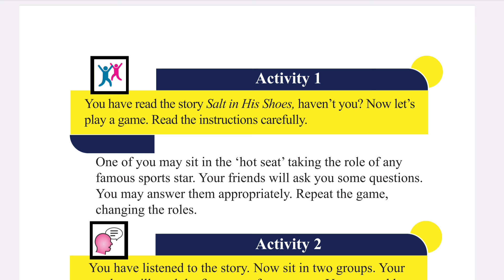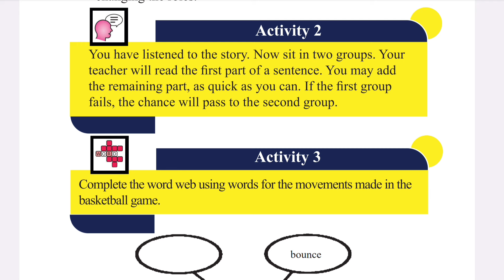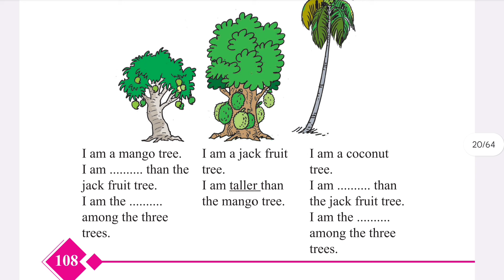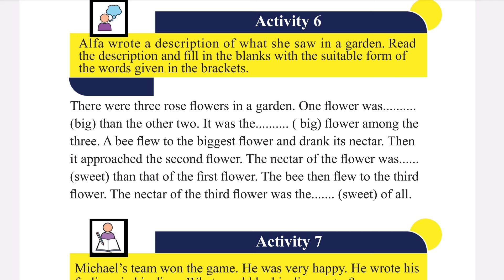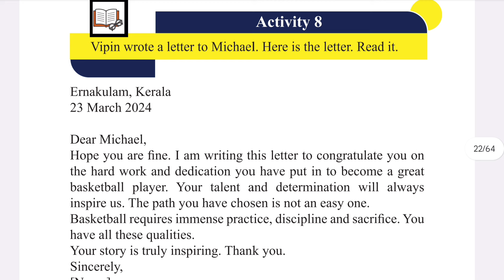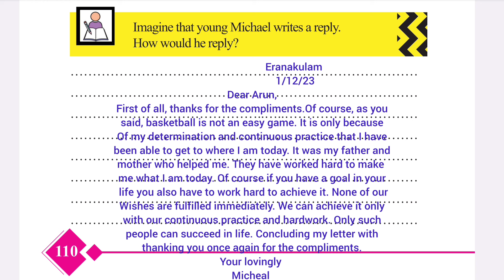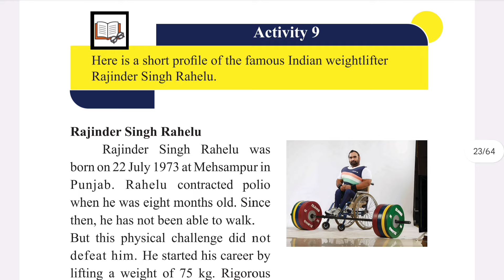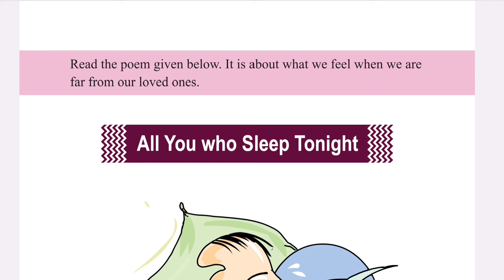Class 5 English Unit-4 Chapter -1 Salt in Shoes Full Activities